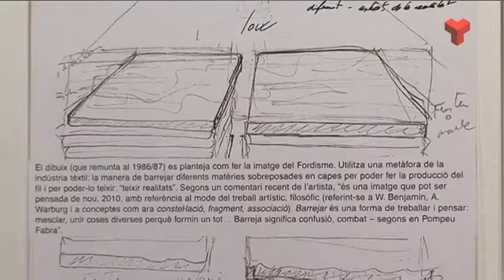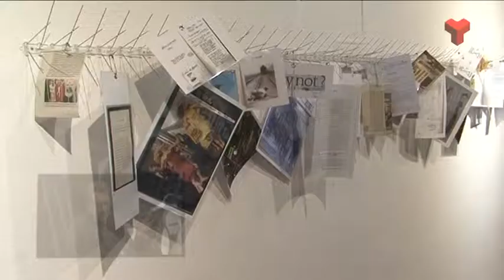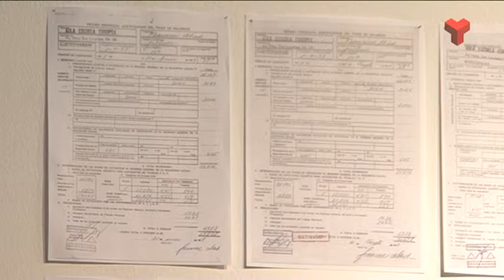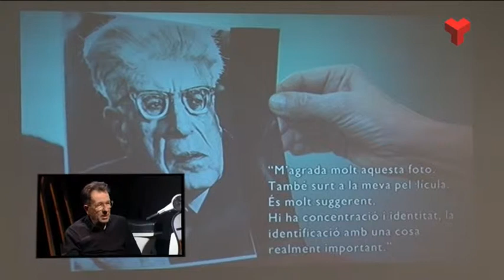Francesc Abad a "El quarto de reixa" de Canal Terrassa 09-02-15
- Dimarts 16.30 i 01.30
- Dimecres: 13.00
- Dijous: 17.30
- Diumenge: 15.30